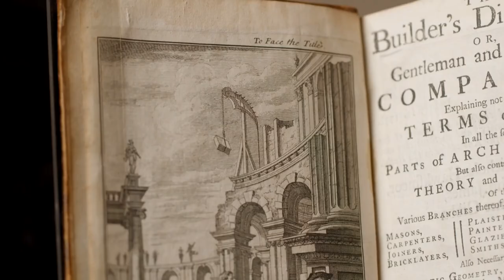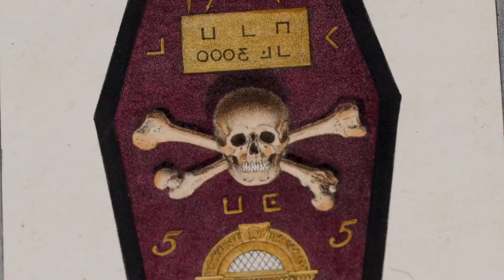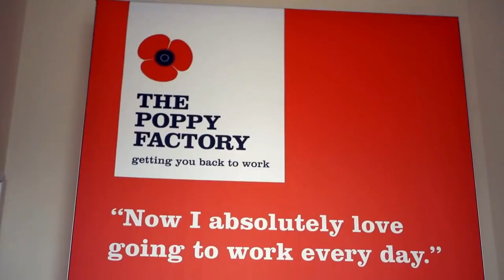The United Grand Lodge of England, Discover Freemasonry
One of the oldest social and charitable organisations in the world, the roots of modern Freemasonry lie with the medieval stonemasons that built our castles and cathedrals, yet it is as relevant today as it was hundreds of years ago.

Membership is open to people from all backgrounds and the organisation’s aim is to empower members to be the best they can be – it’s about building character, supporting members as individuals and helping them make a positive contribution to society.

Freemasonry provides a structure for members to come together under these common goals, enabling people to make new friendships, develop themselves and make valuable contributions to charitable causes. We are one of the largest charitable givers in the country, contributing more than £48 million to deserving causes in 2018.